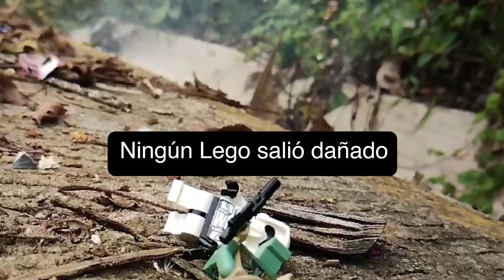Cerro Trueno, Oaxaca o Endor de Star Wars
Un video diferente de fotografías de Lego Star Wars en ambientes naturales, Cerro Trueno, Oaxaca.